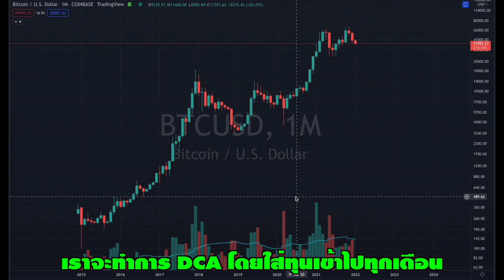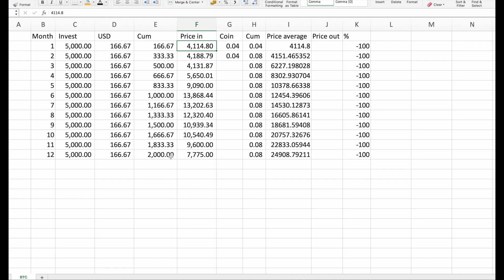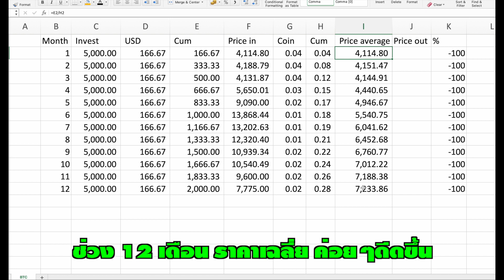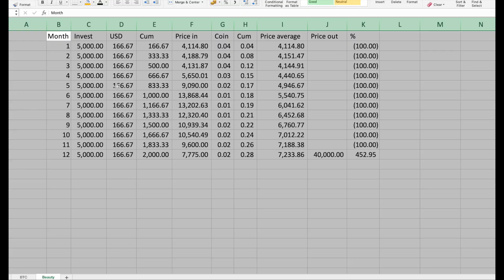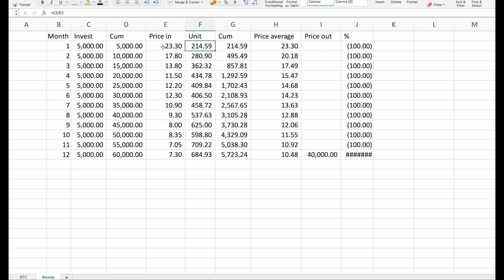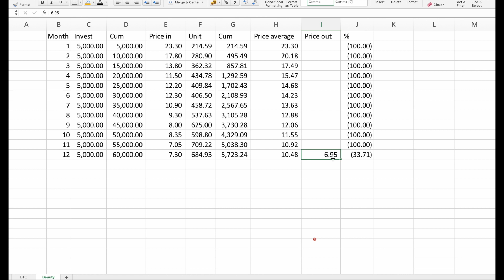EP100 ถ้ามัวแต่ DCA พอร์ตคุณอาจเจ๊งไม่เป็นท่า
มีหลายคนหลังไมค์กันเข้ามาเกี่ยวกับเรื่องของ DCA
ว่าใช้ในการลงทุนแล้วมันเวิกจริงใช่ไหม

ซึ่งผมเคยทำคลิปพูดไปแล้ว ลองไปตามดูอีกทีครับ
แต่ต้องบอกว่า ไม่ว่าจะเป็นตลาดหุ้น ตลาดคริปโต
การใช้ DCA ก็สามารถใช้ได้ทั้งนั้น

แต่วันนี้จะมาแชร์และแบ่งปันกันว่า
หากมัวแต่ DCA พอร์ตคุณอาจเจ๊งไม่เป็นท่าก็เป็นได้

เพราะอะไรน่ะเหรอ
ลองไปฟังคลิปนี้กันครับ

1) เวบวิเคราะห์กราฟที่ดีที่สุดสำหรับทุกตลาด : Tradingview

1) สมัคร Bitkub : เวบซื้อขายอันดับ 1 ของไทย
2) สมัคร Binance : เวบซื้อขายอันดับ 1 ของโลก
3) สมัคร Satang Pro : เวบซื้อขายของไทยที่ทำให้คุณโอนไปยัง Binance ได้โดยไม่เสียค่าใช้จ่ายใดๆ

2) อยากเรียนรู้คลาสการเงินเพื่อทำให้ชีวิตการเงินดีขึ้น
3) อยากเรียนรู้เรื่องการลงทุนในตลาดหุ้นเพื่อปรับใช้ในตลาดอื่นๆต่อไป
4) อยากพาตนเองสู่อิสรภาพทางการเงินและพร้อมลุยจริงจัง

2) Playlist พูดเรื่องลงทุนกัน
3) Playlist เล่นหุ้นยังไงให้ได้ตังค์
4) Playlist Set เครื่องมือ ลงทุนง่ายๆ ทำแค่นี้
5) Playlist Live ทั้งที จัดเด็ดๆ ให้กันหน่อย
6) Playlist ทำงานเป็นไม่ต้องเหนื่อยตลอดชาติ
7) Playlist ชีวิตเดินหน้าง่ายกว่าที่คิด
8) Playlist รีวิวคลาสสัมมนาระดับโลก
9) Playlist VLOG ชีวิตมันต้องผ่อนคลายและหาความสุขบ้าง